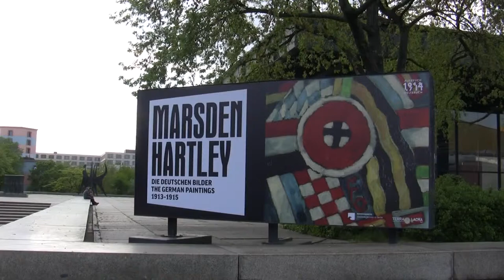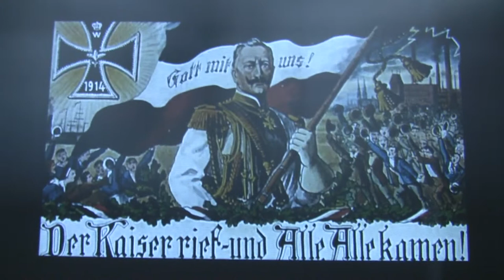Marsden Hartley: Die deutschen Bilder 1913-1915 - Ausstellung in der Nationalgalerie Berlin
Impressions of the exhibition "Marsden Hartley: The German Paintings 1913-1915" from 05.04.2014 to 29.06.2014 at the New National Gallery, Berlin... read more in German:

Impressionen der Ausstellung "Marsden Hartley: Die deutschen Bilder 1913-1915" vom 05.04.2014 bis 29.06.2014 in der Neuen Nationalgalerie, Berlin.

Marsden Hartley goes to war: Der US-Amerikaner schwärmte für deutsche Offiziere, zog nach Berlin und schuf die Pop-Art des preußischen Militarismus. Die wandelte sich von pastellener Erotik zu avantgardistischer Farbexplosion, zeigt die Nationalgalerie.